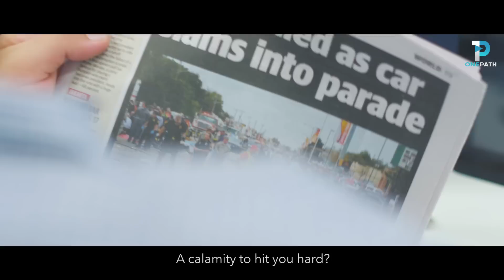Why Don't You Pray? | Whispers | Ep 1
The new series "Whispers" presented by Sheikh Omar Elbanna.

So many people have doubts regarding the prayer, so hopefully this reminder will help rid ourselves from such whispers.